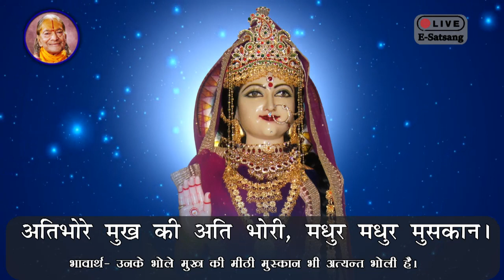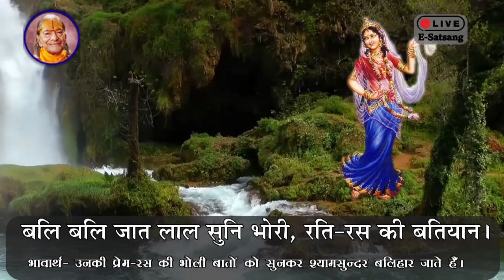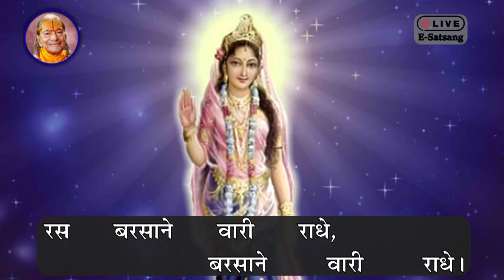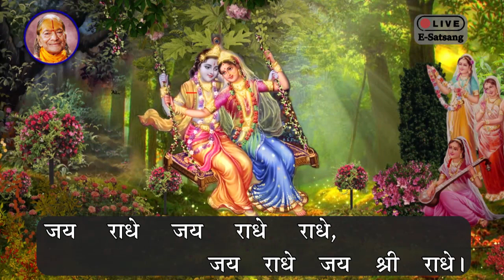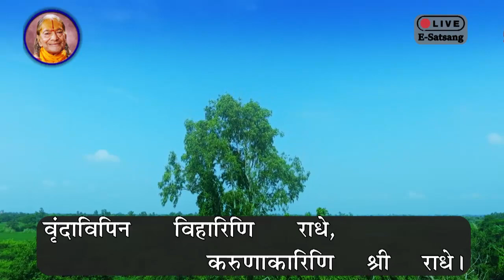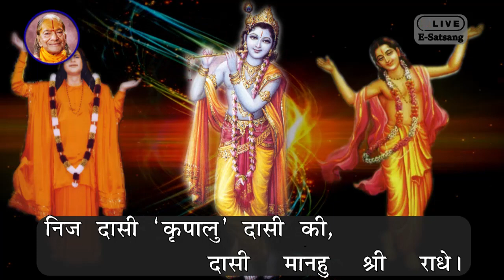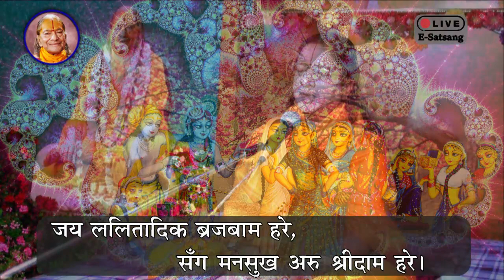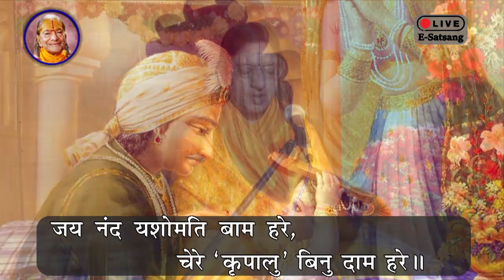18-07-2021 07:15AM Live E-Satsang with Braj Chakori Devi Ji from Shyama Shyam Dham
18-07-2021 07:15AM Live E-Satsang with Braj Chakori Devi Ji from Shyama Shyam Dham